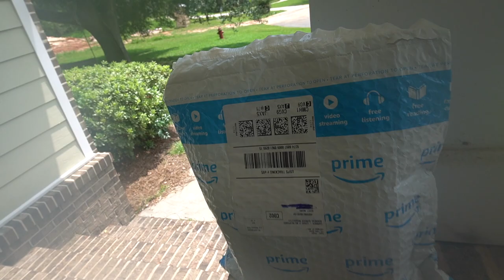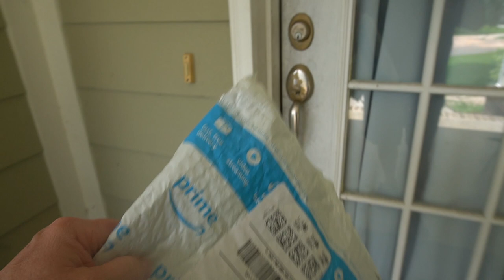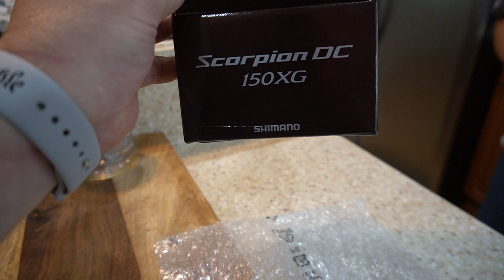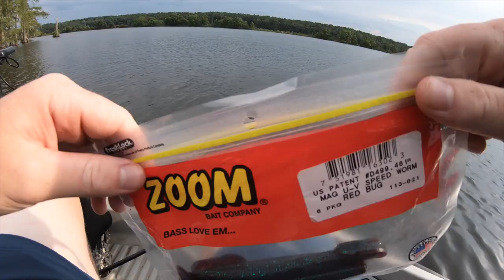SHIMANO SCORPION DC 2021 UNBOXING!!! (WASP ATTACK)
2021 SCORPION DC IS TO GOOD!! Dad gets me the 2021 Scorpion DC since he pulled a prank on me last Christmas. He got a 2018 Scorpion DC and put a broken news mach in the scorpion box. He let me open a present early and when I saw the news in the box my heart broke. I gotta admit though it was a pretty good prank. So since he pranked me, he ended actually getting me the brand new Scorpion DC. I was super excited to catch some fish on this reel and break it in. I spooled some 17lb monofilament onto it and then headed off to the lake. We still have the 1200 SUBSCRIBER GIVEAWAY going on so make sure you go FOLLOW our Instagram and SUBSCRIBE to our Youtube to be enter to win an SLX DC on a GOOGAN SQUAD GOLD ROD.